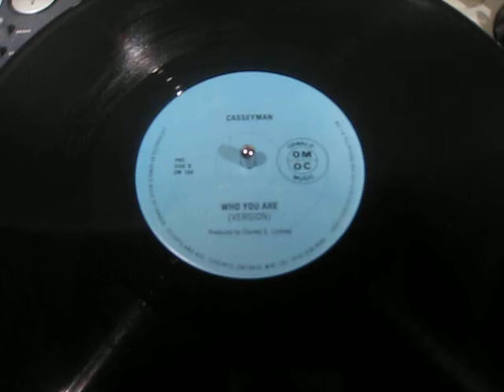Casseyman - Who You Are - Reggae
CDN Oswald Music 12"